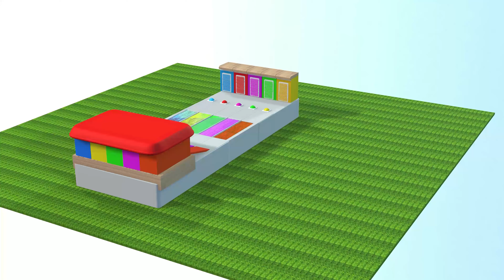Lion Dog Cow Tiger and Cat Guess The Right Door ESCAPE ROOM CHALLENGE Game - Animal Game